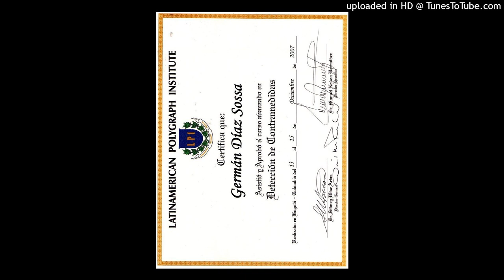553. USTED PUEDE DAR SIN AMOR, PERO NO PUEDE AMAR SIN DAR. POR GERMAN DIAZ SOSSA. 322 2187567.